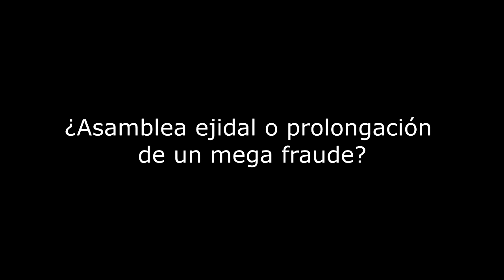Asamblea ejidal en Kanasín